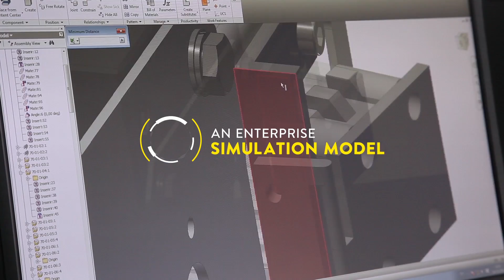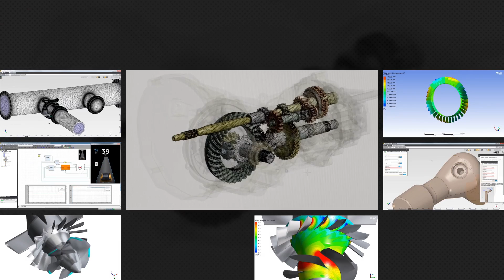Pervasive Engineering 18 0 Overview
ANSYS 18.0 overview